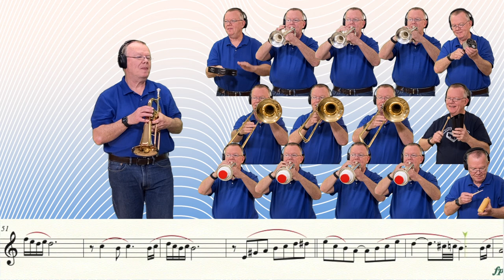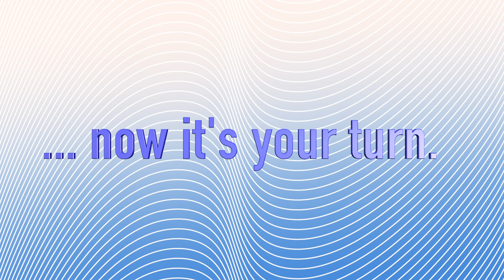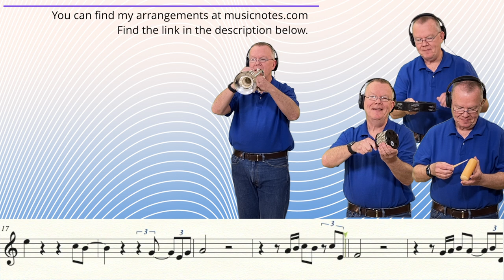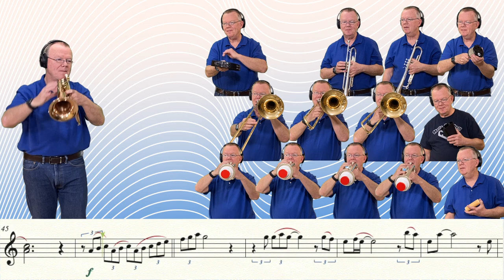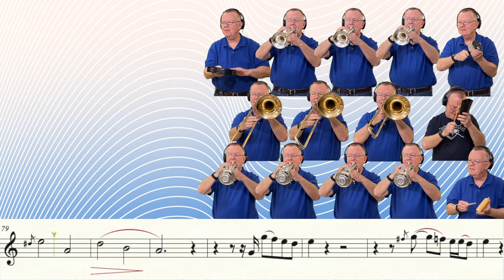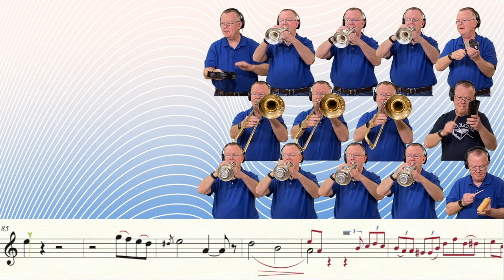Beautiful Maria of My Soul (Trumpet Cover)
Beautiful Maria of My Soul, as performed by Antonio Banderas in the 1992 movie, "The Mambo Kings".  Requested by  Estebanco7.  This arrangement is in the same key as the original.

➡️Jump to the karaoke version at 4:15.
For those of you that just came for Will Ferrell, jump to 3:18.

Music Writing:
Finale v.26
Music Arranging / Recording:
Video Editing:
Final Cut Pro v.10.5.2
Recording Microphone:

Computer:
Apple system:
Mac OS Big Sur 11.2.2
Monitor:
2- VX 2452 monitors (23.5 in)